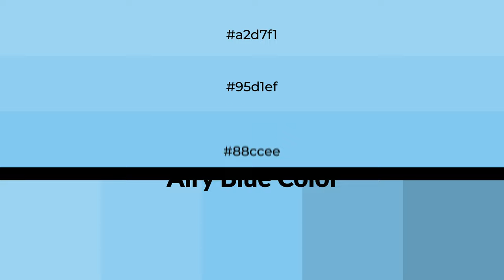Shades & Tints of Airy Blue color 88ccee A Warm Blue color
Shades of Airy Blue color 88ccee Warm Shades of Airy Blue color with Blue hue for your project!

Shades
Hex 78b5d3

Tints
Hex 95d1ef